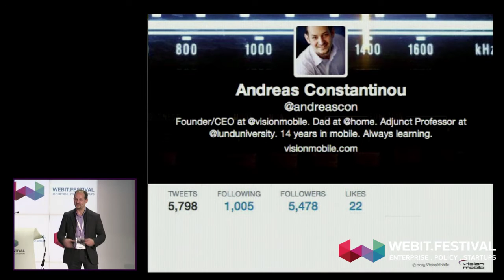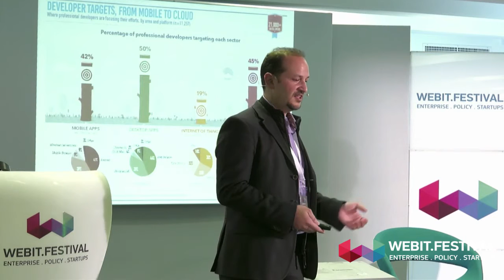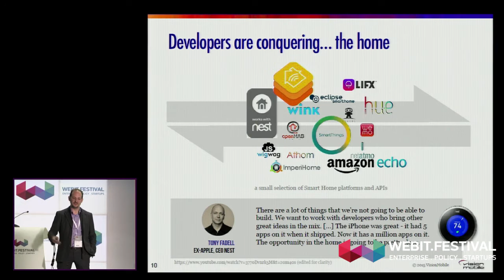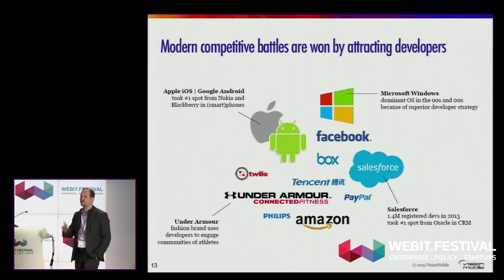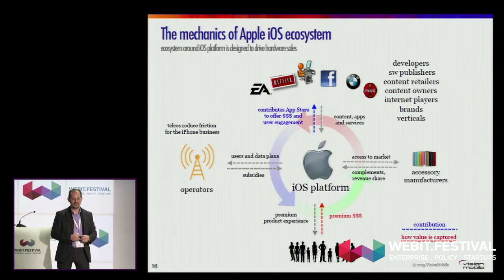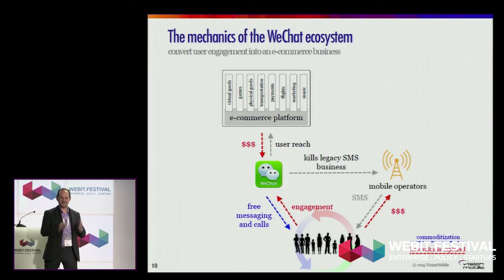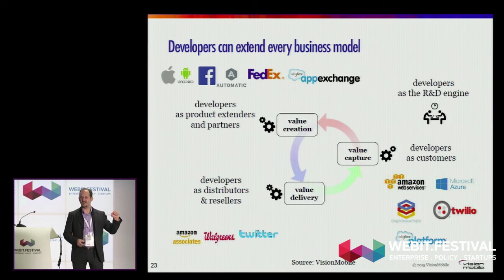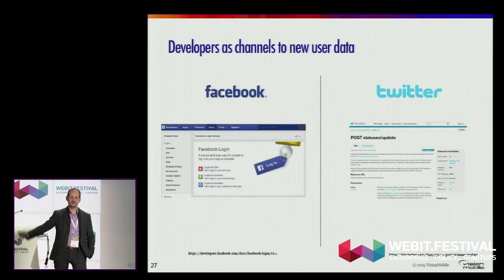Andreas Constantinou - CEO & Founder, VisionMobile | Webit.Festival 2016